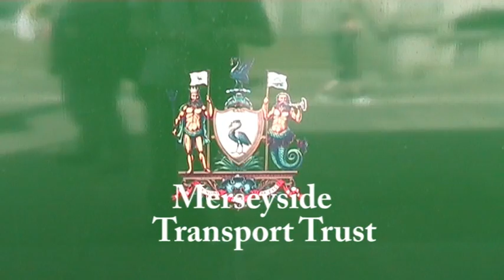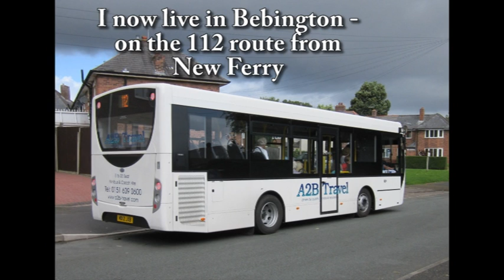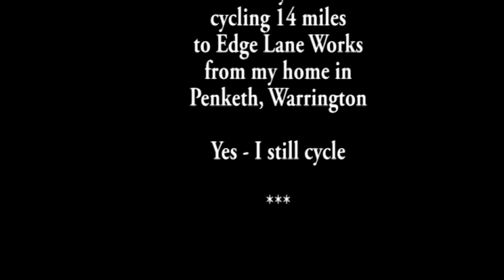M T T Liverpool Pierhead to Page Moss 2011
Having been a Liverpool Bus Fitter since 1969 - I join the Merseyside Transport Trust.
Join me - on a M.T.T. Bus Running Day, from Liverpool Pierhead to Pagemoss ;
during a Sunny Easter Sunday, stopping at Mill Lane in West Derby for a photo shot.
Enjoy the video clips of the 'new look' Liverpool Waterfront.
I hoped to video a narrow boat on the new canal by the Pierhead - perhaps next time.